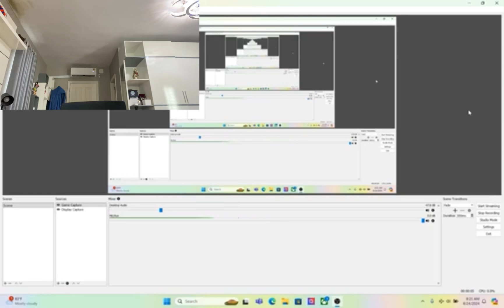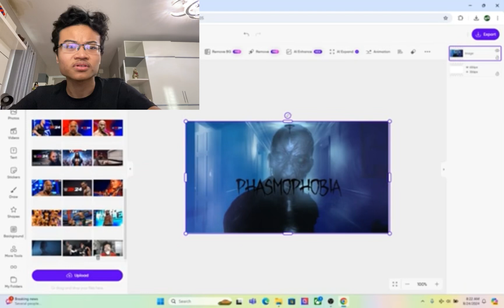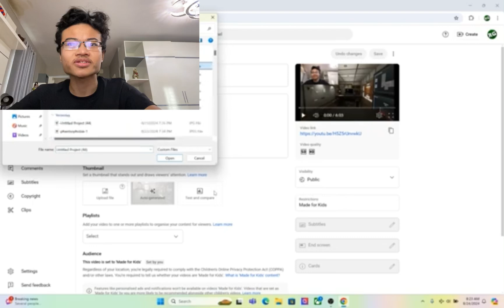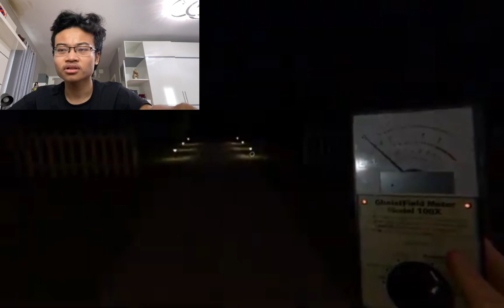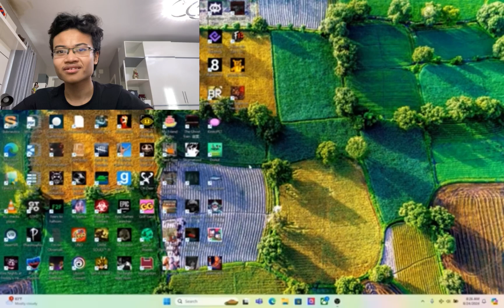HAHAHA MAN HAHAHA | Phasmophobia